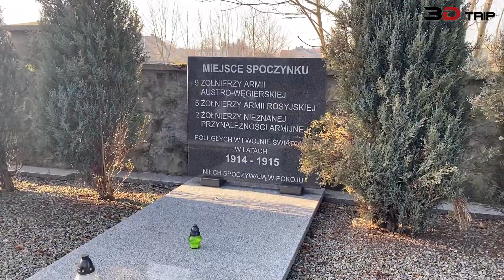3D-Trip: War cemetery from the First World War [Książ Wielki, Poland]. 2020-01-25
3D-Trip: War cemetery from the First World War [Książ Wielki, Poland]. 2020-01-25
Na cmentarza parafialnym, znajduje si kwatera wojenna z okresu I Wojny Światowej. Pochowano tu szesnaście osób: dziewięciu żołnierzy armii austro - węgierskiej, pięciu żołnierzy armii rosyjskiej oraz dwie osoby o nieustalonej przynależności narodowej.

At the parish cemetery, there is a war quarter from the First World War. Sixteen people were buried here: nine soldiers of the Austro-Hungarian army, five soldiers of the Russian army and two people of undetermined nationality.